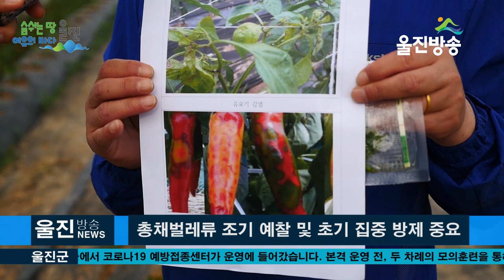울진군, 고추 칼라병(TSWV) 발생 주의 당부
ㅣ 총채벌레류 조기 예찰 및 초기 집중 방제 중요
(기자)
울진군은 고추 농가에 치명적인 병해 중 하나인 칼라병[토마토반점
위조바이러스(TSWV)] 예찰 및 방제를 철저히 할 것을 당부했습니다.

 칼라병은 주로 꽃노랑총채벌레 등 총채벌레류에 의해
전염되는 병으로, 주요증상은 신초 부분이 마르면서
구부러지고 잎이 뒤틀리거나 정식 초기 잎에 갈색의 괴저상
병반이 나타나며, 어느 정도 자란 식물의 잎에는 겹둥근무늬 병반이 형성됩니다.

 또한, 고추 열매에는 부정형 둥근 무늬가 형성되고,
이 부위는 익어도 착색이 되지 않아 상품성을 잃어
판매를 할 수가 없습니다.
특히, 발병한 식물체에 대한 치료약제가 없어
고추 농가에 먹대한 피해를 주게 됩니다.

 칼라병은 하우스에서 정식 직후부터 5월 하순까지,
노지에서는 5월 하순부터 집중적으로 발생하기 때문에
초기 집중관찰 및 발병시 방제가 중요합니다.
-인터뷰/전은우 농업기술센터 소장

 칼라병을 예방하기 위해서는 정식 직후부터 작용기작이
다른 3가지 이상 총채벌레 전용 방제약제를 번갈아 살포하고,
예찰을 통해 유병주를 조기 격리 제거 해야합니다.

 농업기술센터는 고추 정식이 진행됨에 따라 2분 안에 칼라병
피해 여부를 확인할 수 있는 진단키트를 활용하여
고추농가 현장지도에 나서고 있으며, 발병이 의심되는
의뢰하여 바이러스 감염 유무를 확인할 수 있습니다.